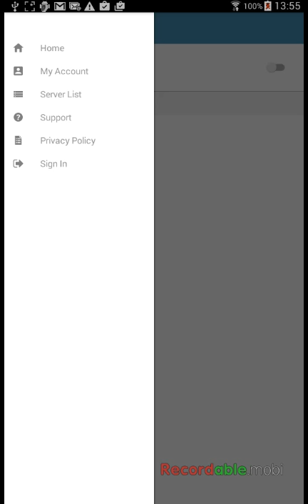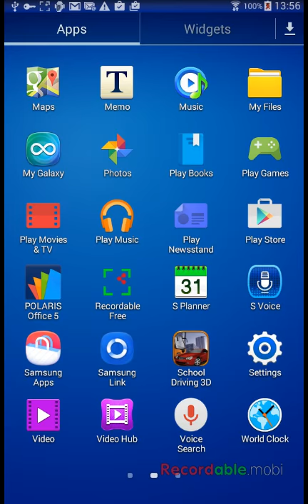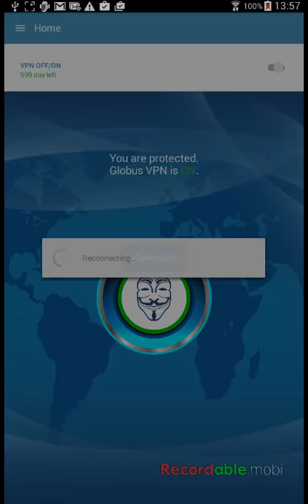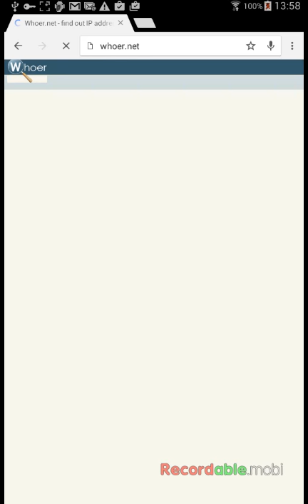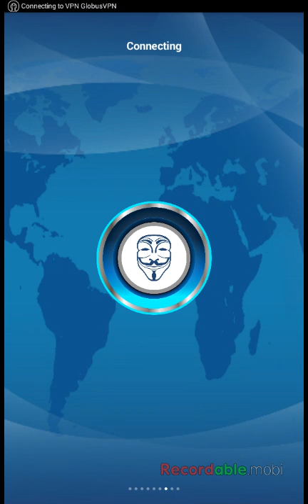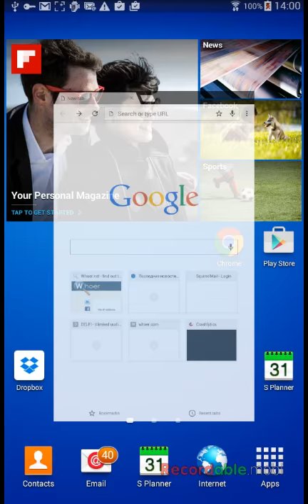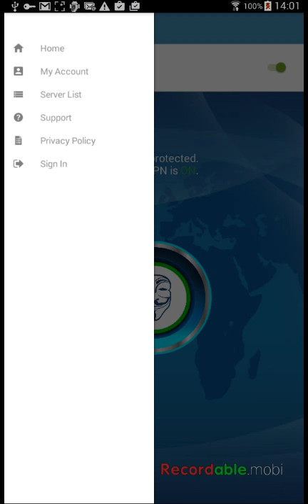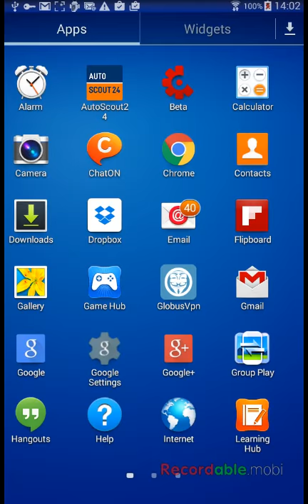HOW DOES VPN+TOR GLOBUS WORK AND HOW TO CONNECT!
Anonymously encrypt all traffic! Works with all applications! Easy to use software! Now You can freely visit ALL SITES in any part of the world. Securely encrypt your internet connection and protect your online identity!

The main advantages of this technology:
- VPN (IPSEC VPN and OpenVPN)
- VPN+TOR
- You can select VPN location now.
- Access to any restricted website (ONLINE GAMBLING, etc.)
- Full tracking and interception protection.
- Full local network attack protection.
- Presence of the Firewall, that prevents the scanning of your IP address by Internet intruders.
- Open Internet access despite all the local or state restrictions